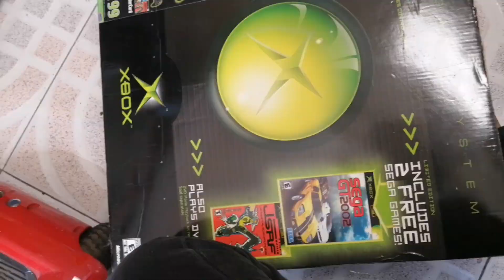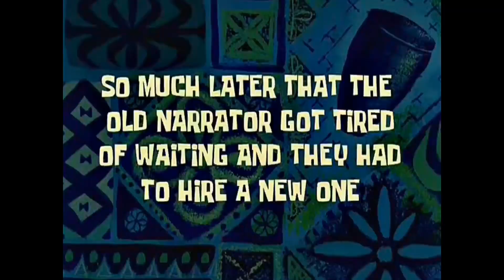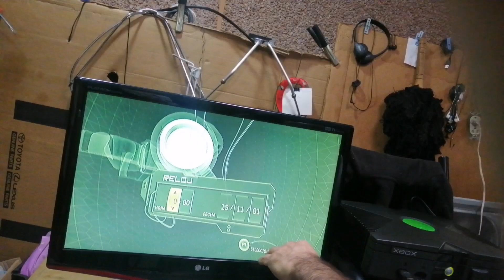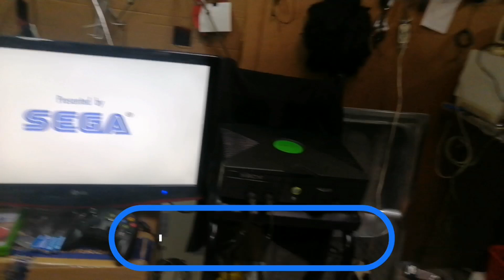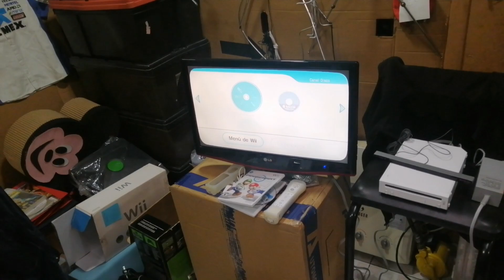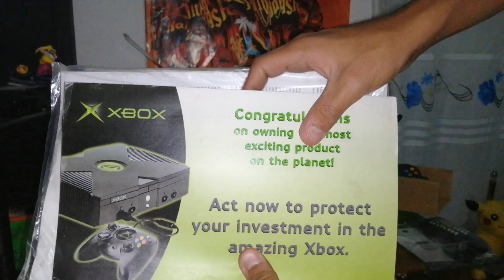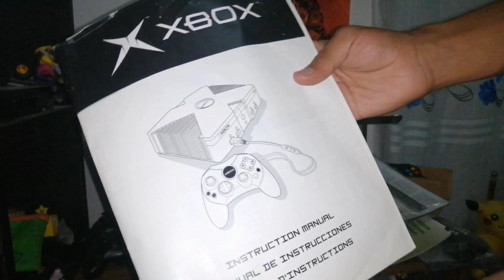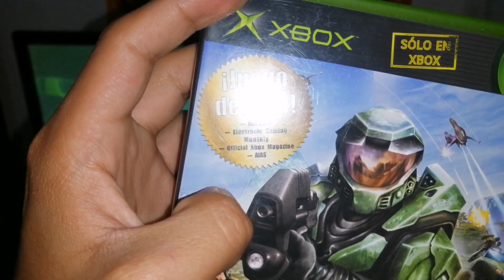Encontre La Mejor Xbox De Mi Vida En Una Venta De Garage Por $70!/Cazeria De Lo Gamer EP.120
Te Dejo El Formulario De Participación Por El Nintendo Gamecube, Saludos!!! Y Mucha Suerte!!

Bienvenido A AlexVG💥
👾Eres Nuevo Por Aquí?? Te Invito A Que Disfrutes De Nuestro Contenido, Regularmente somos La Casa Del Videojuego Retro, Y Somos Unos Locos Por Nintendo ✅
Encontraras información, Reparaciones, Cazerias Y Todo Lo Que Nos Recomiendes

Cháchareando
Tianguis de videojuegos
Buscando Videojuegos en tianguis
Tianguis del salado
Tianguis de las torres
Tianguis
Cháchareando videojuegos
Nintendo en 2021
Mercado de pulgadas
AlexVG